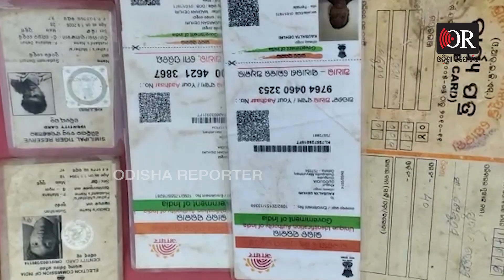ମତଦାନରୁ ବଞ୍ଚିତ ୧୧୪ ପରିବାର | Odisha Reporter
ନା ଅଛି ରାସ୍ତା, ନା ଅଛି ବିଦ୍ୟୁତ, ନା ଅଛି ପିଇବା ପାଣିର ସୁବିଧା, ତଥାପି ହାତରେ ପରିଚୟ ପତ୍ର ଧରି ସରକାରଙ୍କୁ ଗୁହାରି କରୁଛନ୍ତି ଏହି ସାଧାରଣ ଲୋକ ମାନେ। ମୟୁରଭଞ୍ଜ ଜିଲ୍ଲାରେ ବସବାସ କରୁଥିବା ଆଦିମ ଜନଜାତି ଖଡିଆ ଓ ମାଙ୍କଡିଆଙ୍କୁ ସମାଜର ମୁଖ୍ୟ ସ୍ରୋତରେ ସାମିଲ କରିବା ପାଇଁ ସରକାର ଏମାନଙ୍କୁ ଥଇଥାନ କରିଥିଲେ।